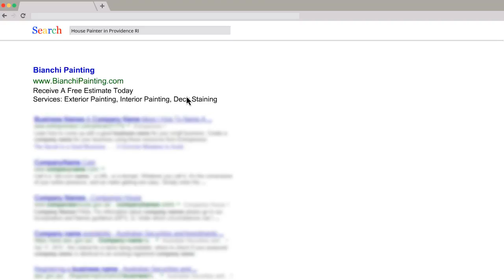The Painting Company Providence3